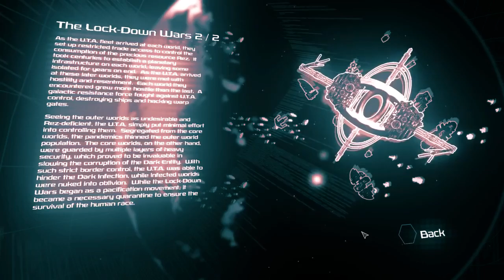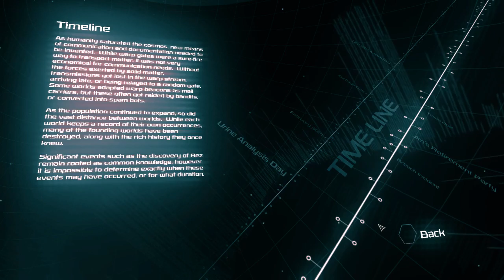Space Pirates and Zombies 2 |Part 3